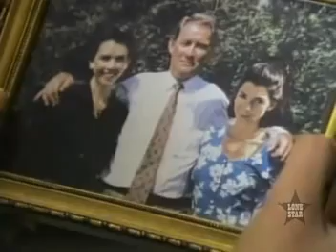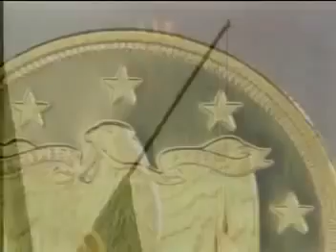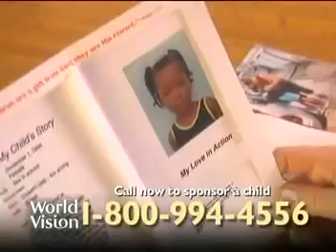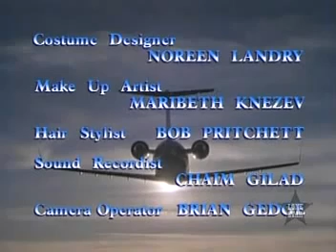Counterstrike 03x09 Cyborg - Full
1990's anti-terrorist TV series starting Christopher Plummer and Simon MacCorkindale Detective Larry Larwin calls Peter in the middle of the night about the ...

1990's anti-terrorist TV series starting Christopher Plummer and Simon MacCorkindale After a policeman on a motorcycle witnesses the dangerous driving by the...

1990's anti-terrorist TV series staring Christopher Plummer and Simon MacCorkindale Senator David Carmicheal dies in a car accident while on his way home aft...

1990's anti-terrorist TV series starting Christopher Plummer and Simon MacCorkindale Ms. Previn hands a mysterious video to Alexander, which shows Chantal, h...

1990's anti-terrorist TV series starting Christopher Plummer and Simon MacCorkindale A US undercov